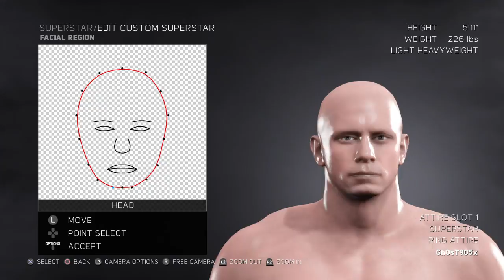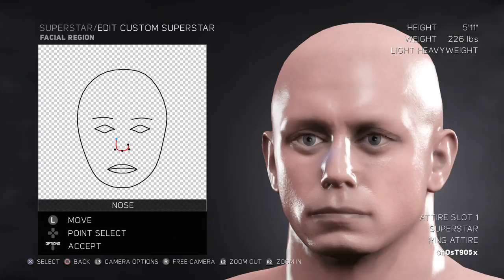WWE 2K17_20170203043708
WWE 2K17